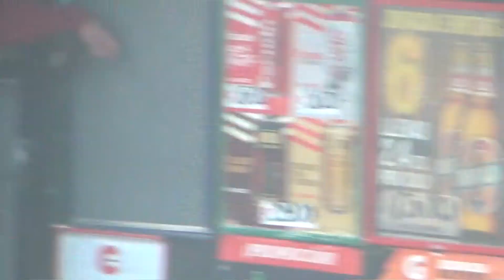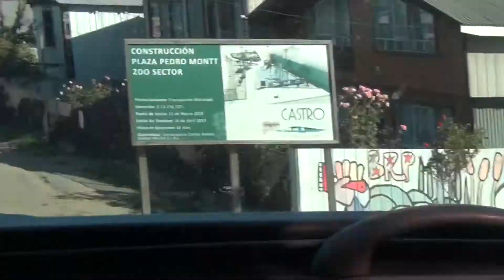Viaje al sur #2 Voy pa Quellón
Del 2010 que no venía, nos recibieron con mucho amor
awante el transbordador